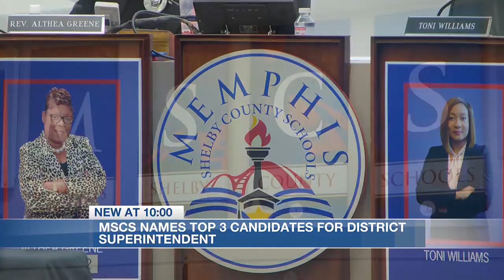MSCS names top 3 candidates for district superintendent